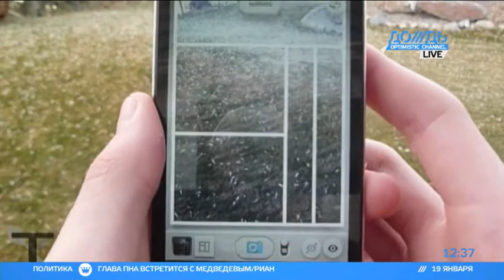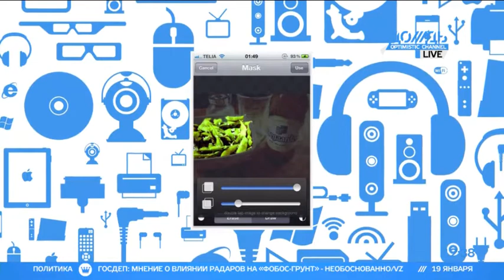Что качать фотолюбителю в App Store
ГАДЖЕОТАЖ. В App Store - большое обновление фото-приложений, в том числе, для профессионалов и хардкорных любителей.